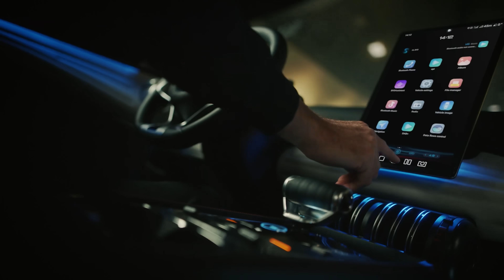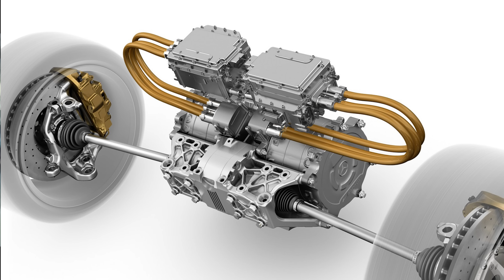Elektrikli Otomobil Alınır Mı Alınmaz Mı?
Son yıllarda gittikçe yaygınlaşan elektrikli otomobiller sizin de aklınızı çeliyor mu? Peki elektrikli otomobil sahibi olmak için doğru zaman mı? Artıları ya da eksileri neler?